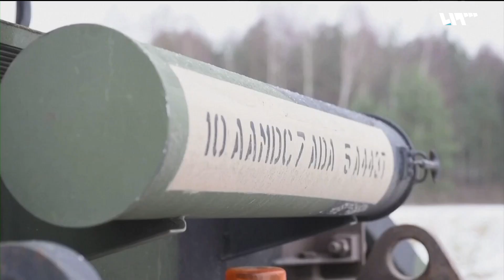الحرب الأوكرانية تنتقل إلى داخل الأراضي الروسية.. وكييف تلتزم الصمت